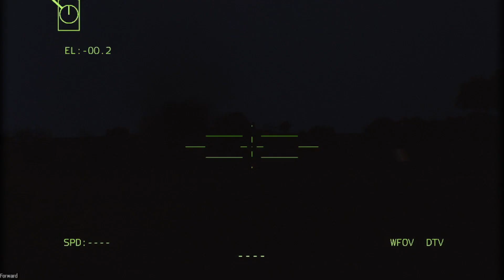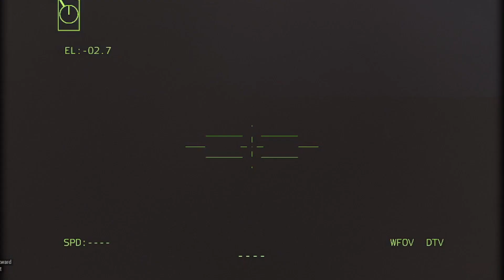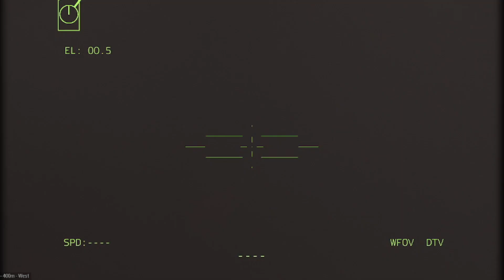Today ! 60,000 Joint US, Israeli and Ukrainian Troops Destroy 100,000 Russian Troops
THIS IS JUST A SIMULATION, NOT REAL LIFE!